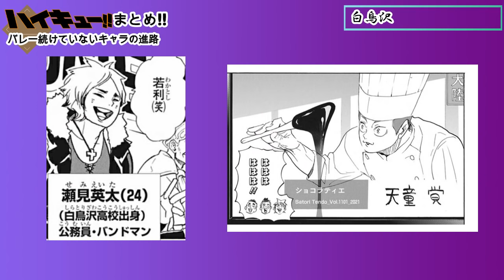【まとめ】バレー続けていないキャラの進路まとめ!!【ハイキュー!!】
🔻動画関連🔻
💫ーーおすすめ動画ーー💫
〇【実況】初代マリオカートで爆走!!ルイージに厳しいレースに!?【レトロゲーム部】#1

〇【忘却】記憶力が衰退したカードバトル勃発!?【ハザッス!!ボードゲーム俱楽部】コロナカードゲーム#2

💫ーーーー🌟ーーーー💫

🔸現在投稿中の再生リスト🔸
〇【アニメ】ハイキュー!!TO THE TOP第2クールの感想、原作との比較!!

🔹SNS関連🔹
【ブログ】
ハザッス!!遊厨部!!活動記録(ほぼ毎日投稿)

🔴週間 動画投稿 一覧🔴
全動画19時投稿!!

〇毎週火、金曜日
　ハイキュー!!深堀、考察、まとめ動画

〇毎週日曜日
　【アニメ】ハイキュー!!セカンドシーズンの感想、原作との比較